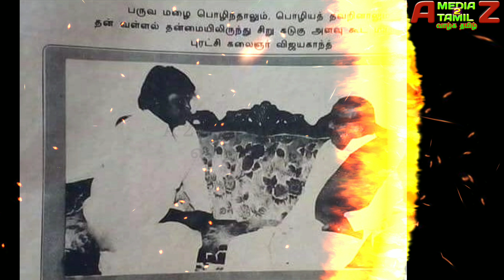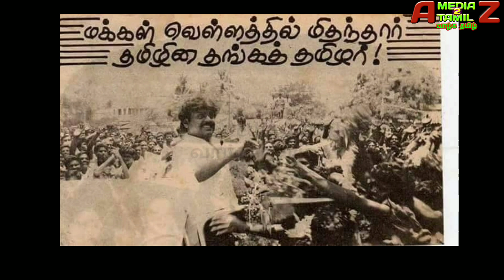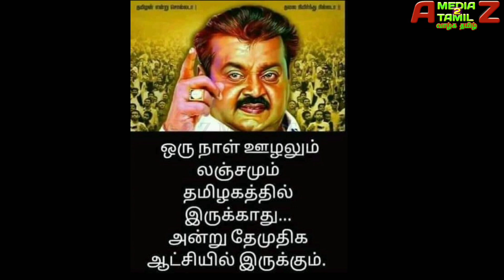Captain Vijayakanth before he came into politics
கேப்டன் விஜயகாந்த் அவர்கள் அரசியலுக்கு வருவதற்கு முன்பும் சுயநலம் இன்றி மக்களுக்காக தான் சம்பாதித்த பணத்தை எல்லாம் பயன்படுத்தி உதவினார்.

இப்போதும் அதையே தொடர்ந்து செய்து வருகிறார்.
ஆனால் நமது சமுதாயம் தான் அவரை குடிகாரன் எனறும்
கோமாளி என்றும் கூறி அவரை கிண்டல் செய்து மீம்ஸ் போட்டு ரசித்து கொண்டு இருக்கிறது .

நமது பணத்தில் சொந்தம் குடும்பத்தை வளர்ச்சி அடைய செய்யும் மற்ற ஊழல் அரசியல்வாதிகளை தலையில் வைத்து கொண்டாடுகிறோம்.

இவரைப்போன்ற நல்ல அரசியல் தலைவர் இப்போது தமிழகத்தில் இல்லை என்றால் மிகையாகாது.

அப்படி ஏதேனும் ஒரு தலைவர் உண்டெனில் கமன்டில் தெரிவிக்கவும்